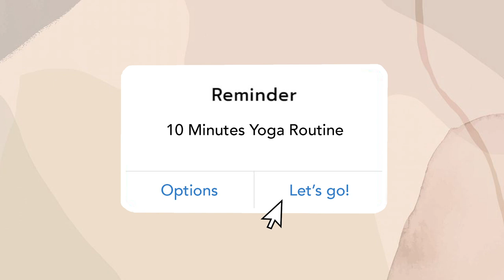10 MINUTES YOGA ROUTINE | MONGABONG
Started incorporating yoga into my daily routine because I’ve been feeling so lethargic and restless these days 🧘‍♀️ This easy 10 minutes yoga routine relaxes my mind, relieves fatigue and I find myself being able to take on my day more positively!

Special thanks to  @jessicasinclairyoga for patiently guiding me along the way! ❤️

🧘‍♀️ YOGA POSES:
POSE #1. Low Lunge (Anjaneyasana)
- Target area: Hip flexors, quadriceps, hamstrings.
-  Props: Thick towel for the knee

Instructions:
1. Place left knee on the towel and bring the right leg forwards in a runner’s lunge.
2. Tuck in the tailbone till you feel a stretch on the left hip flexor.
3. Maintain the tucking of tailbone and inch the right foot forwards more till the right knee is almost straight.
4. Continue tucking the tailbone and start bending the right knee.
5. Option to raise the arms above the head.

x 5 breaths
Switch sides
Contraindications: Be careful if you have knee injuries.

POSE #2. Shoulder Rotations
- Target area: Shoulder and chest
- Props: Strap/ Belt
Instructions:
1. You can sit on a chair, on the ground in a comfortable seated position or in a kneeling position.
2. Grab both ends of the strap/ belt and tuck in the tailbone.
3. Protract the shoulder blades whilst holding the strap in front of you and as you bring the belt/ strap above your head and behind you, retract the shoulder blades.

Repeat 3-5x
Contradictions: Be careful if you have shoulder injuries.

POSE #3. Cow Face (Gomukhasana)
- Target area: Shoulders and chest
- Props: Strap/ Belt
Instructions:
1. Keep bum on the floor and cross right leg over left leg.
2. Holding the belt in right hand, bring the right arm above and behind the head and bend the elbow, allowing the belt to dangle behind your back.
3. Bring the left arm behind your back and bend the elbow, reaching the hand for the other end of the belt.
4. Walk right hand down the belt and left hand up the belt till hands meet.

x5 breaths
Switch sides
Contraindications: Be careful if you have shoulder injuries.

POSE #4. Fire Log (Agnitambhasana)
- Target area: Outer thigh and lower back
Instructions:
1. Seated on the bum, place right leg on top of leg leg. Right knee on top of left ankle, right foot on top of left knee. Ensure shins are in one line. If right knee cannot go down, place towel between right knee and left ankle.
2. Walk the hands forwards and bring the chest to the shin, keeping the back as straight as possible.

x 5 breaths
Switch sides

POSE #5. Pose dedicated to the sage Marichi C (Marichyasana C)
- Target area: Spine
- Props: Not required
Instructions:
1. Seated with legs straight out in front of you, bend the right knee and place the right foot close to the right bum, slightly on the outside of the right bum.
2. Bring right hand behind the body and place right palm on the floor behind you for support.
3. Rotate the body to the right and bring the left arm to the outside of the right knee.
4. Bend the left elbow and bring left hand into a stop sign.

x 5 breaths
Switch sides
Contraindications: Be careful if you have hip injuries.

Stay safe and have a blessed week ahead!!! ❤️